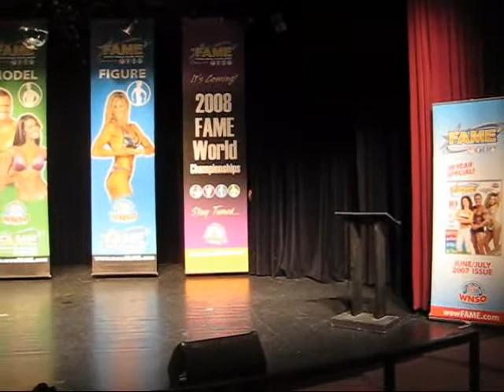Muscle in Motion...Razor Renaldo Gairy Guest Posing FAME Ian Walling Show 2008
Renaldo Gairy Guest posing at Ian Walling's FAME Central 2008.

Had a blast doing this routine.  One of my absolute favourites!
This was my last fame event before making the switch towards getting an IFBB pro card.